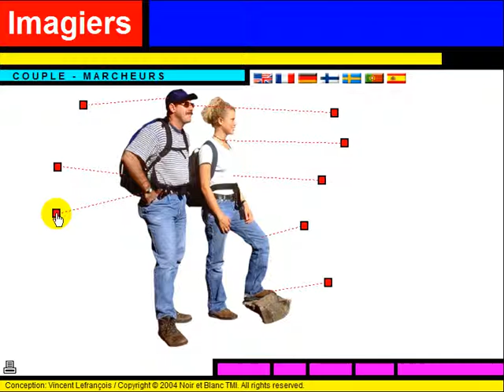Fransk leksjon = Vocabulaire = Couple de marcheurs